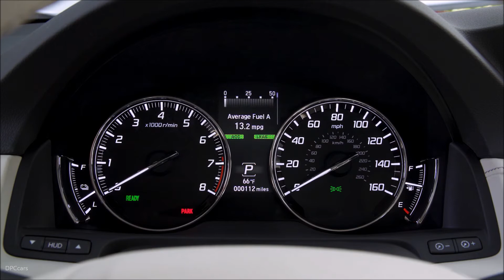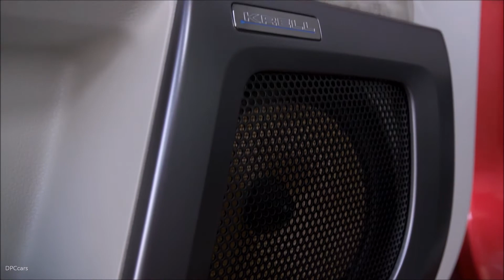2018 Acura RLX Sport Hybrid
The 2018 Acura RLX Sport Hybrid SH-AWDTM now starts at $61,900, a reduction of $4,050 compared to the out-going model with Advance Package. (Prices exclude $965 destination and other charges.) All-new seats are now available in a rich Espresso leather and two new premium exterior paint options are available for the first time on RLX.

The 2018 Acura RLX showcases the brand's Precision Crafted Performance DNA in two distinct high-performance powertrains, making it the most powerful Acura after the NSX supercar. With the most performance of any Acura sedan, the RLX Sport Hybrid SH-AWDTM seamlessly integrates a direct-injected V-6 with three electric motors and Super Handling All-Wheel DriveTM for instant acceleration, outstanding all-weather performance and precise handling. The RLX Sport Hybrid delivers 377 peak total system horsepower and 341 lb.-ft. peak total system torque with its powertrain sharing its basic concept and some components with the NSX supercar.  Also available is the 2018 Acura RLX P-AWS with Precision All-Wheel SteeringTM (P-AWSâ), powered by a 3.5-liter Direct Injection SOHC i-VTECâ V-6 engine delivering peak horsepower of 310 (SAE net) and 272 lb.-ft. of peak torque (SAE net) and mated to a new 10-speed automatic transmission delivering a more responsive and refined driving experience.

The 2018 Acura RLX P-AWS has EPA fuel economy ratings of 20/29/23 mpg, and the 2018 Acura RLX Sport Hybrid came in at 28/29/28 mpg (city/highway/combined)3.